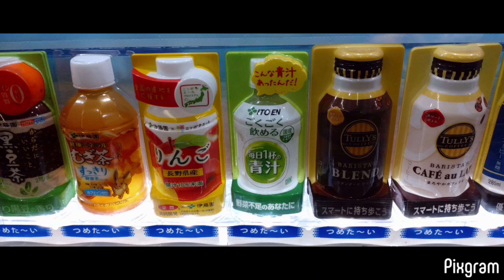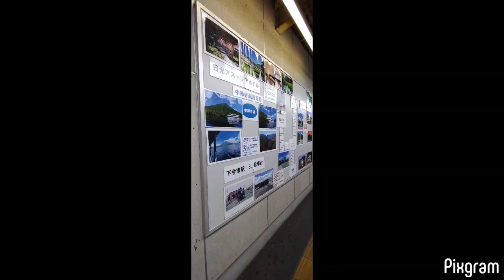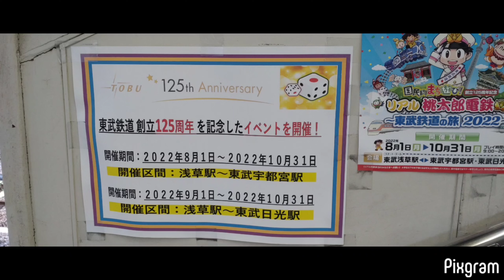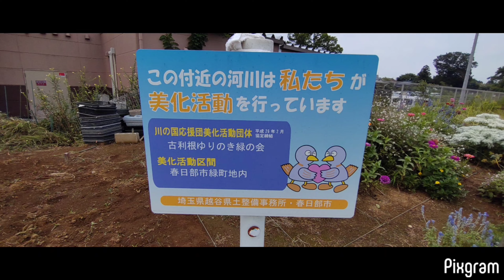(前)押上駅から春日部市内。荒川、古利根川。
0:00 押上駅 0:03 分かりやすい ピクトグラム 0:05　京成パンダ 0:07　上はスカイツリー
0:09　半蔵門線押上駅　粋だね♪　半纏は色も模様もいろいろ。
0:19 通学路の方が 古代東海道　右は 鐘ヶ淵通り　鐘ヶ淵の由来 　0:22
0:46　堤防の向こうは 荒川四ツ木橋緑地 1:19 首都高向島線 1:36 隅田水門 1:41
1:50 川の手通り 1:52 京成本線 1:58 足立区立柳原千草園 2:08 牛田駅　すぐ後ろが京成関屋駅
2:11　このあたりから線路が沢山有って楽しい。カーブしているので先頭車両が見えることも。
2:33　作業車 2:48 大踏切通り 3:03　北千住駅 3:20　ここが？ 旧水戸街道 3:27
3:33 荒川　　2022年8月21日 3:57
4:05　春日部市内　4:09 川久保公園 土井ポンプ場 4:35 古利根川　向こう岸は
4:46 古利根きらめき通り　雰囲気のある緑道。トンボが沢山、蜂も沢山いた：； 5:17　鳥の美声
5:55 ユリノキ橋　6:11 川守稲荷大明神 6:12　川沿いでは蝉が鳴いていたのに、ここでは秋の虫が。6:26　位置関係も絵も音も　エモい。6:50 川の国応援団美化活動　素晴らしい🌸
7:00　カラスの美声